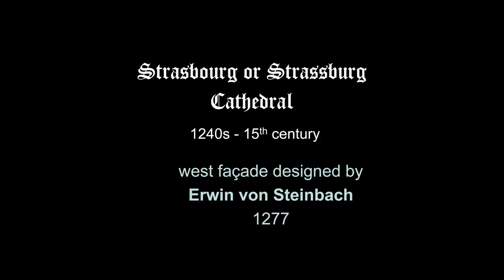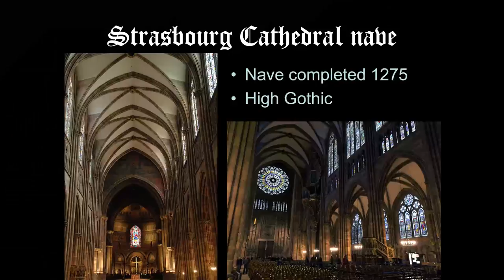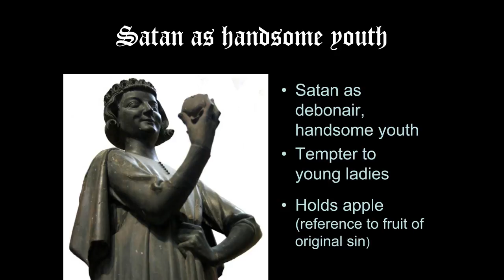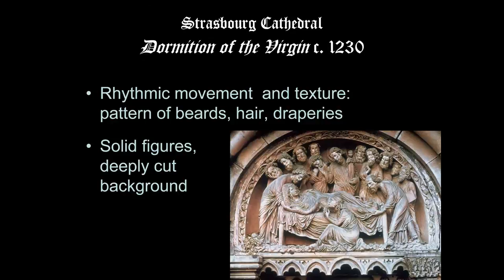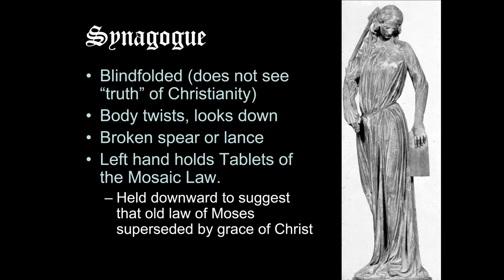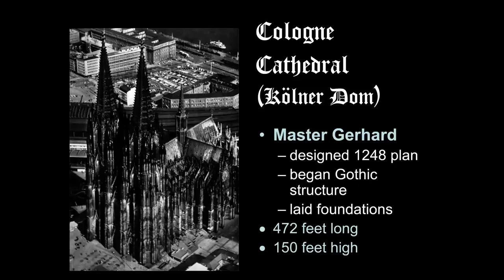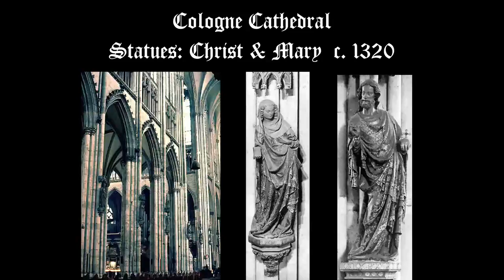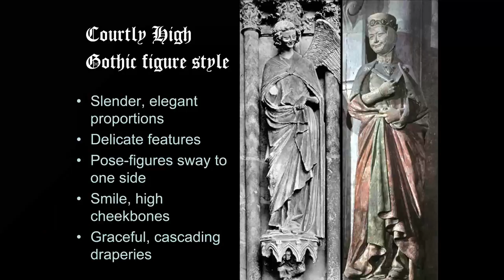German Gothic Architecture and Sculpture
Dr. Vida Hull - Medieval Art History